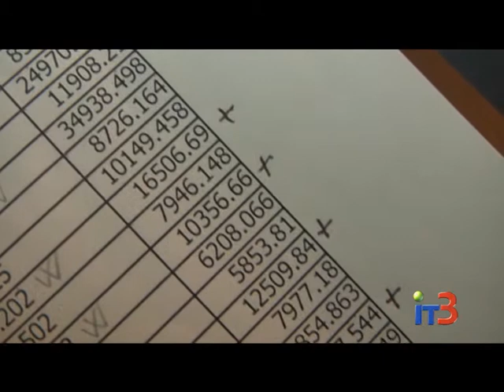Рейд по должникам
Городские новости на IТ-3 за 28 декабря  2016 г.

Около 300 семей Черноморска имеют задолженность за потребленные жилищно-коммунальные услуги. Общая сумма их долга только за тепло составляет около 3 миллионов гривен - это половина задолженности по всему городу. На сегодняшний день создана специальная комиссия, которая проводит разъяснительные беседы с должниками.